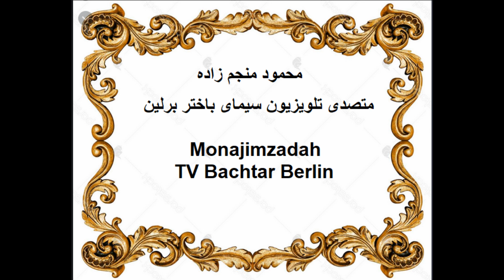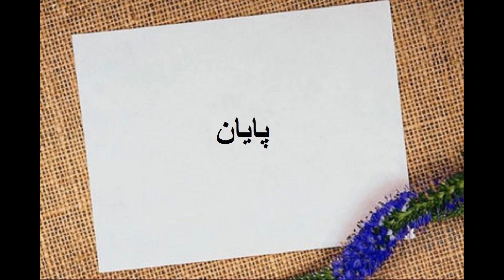TV Bachtar berlin تلویزیون سیمای باختر برلین تلاوت قران شریف توسط محترم قاری ذیبحی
تلاوت قران شریف توسط محترم  قاری ذیبحی بماسبت سالگرد  درگذشت زنده یاد حاج امین الله ذبیحی  در هانور